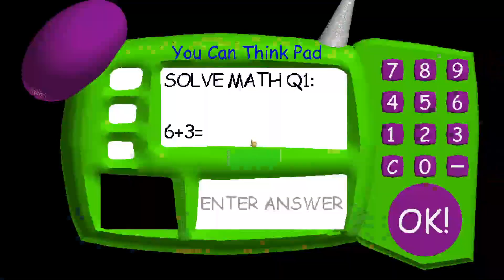Baldi's Basics 1.4 no items speedrun in 3:33.667 [WR]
gotta SWEEPSWEEPSWEEPSWEEPSWEEP
immediate jumpscare exit btw